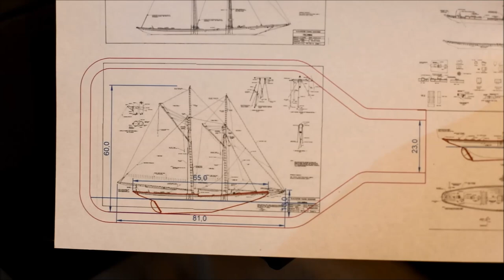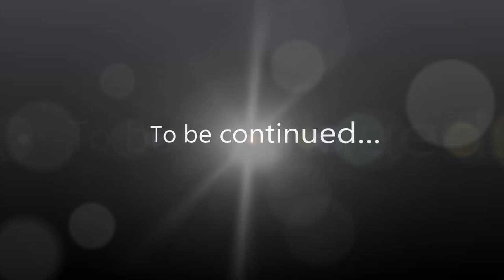Ship in the bottle - schooner Columbia - Part 1 (Hull)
This is my first experience building a model in a bottle. Schooner Columbia on a scale of 1 to 640 in a bottle...